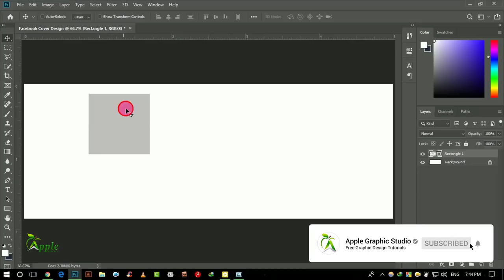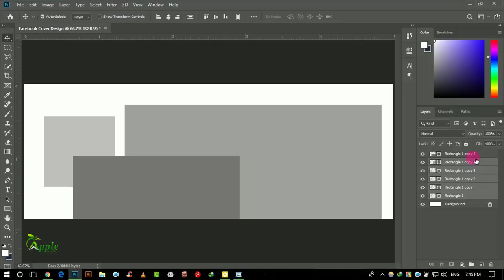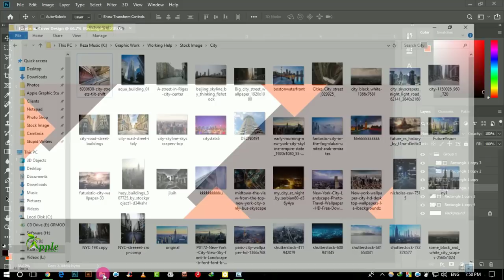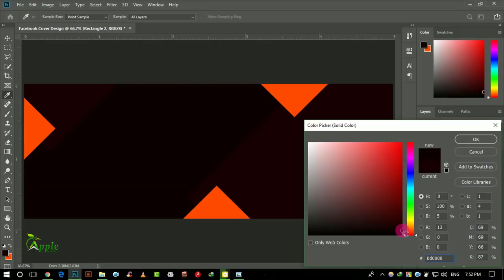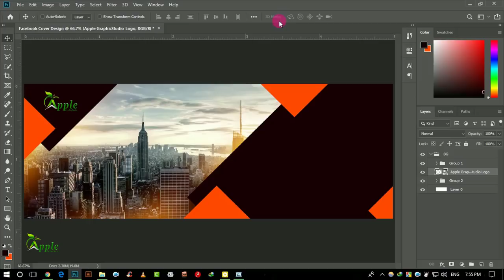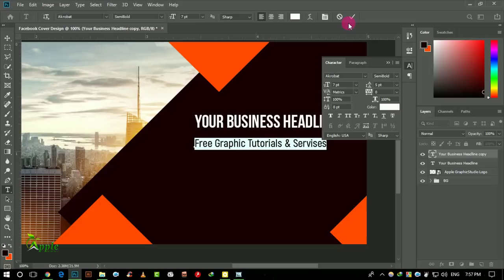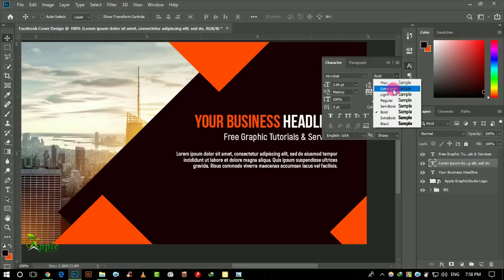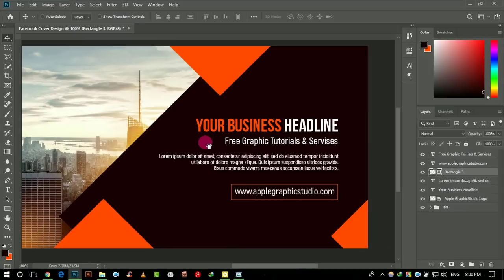Corporate Facebook Cover Design - Photoshop CC Tutorial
In this tutorial, I have explained about designing a Corporate Facebook Cover, Graphic Design in Photoshop.